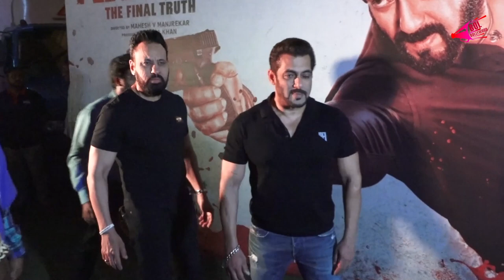Nusrat Bharucha Spotted At Airport Arrival Amir Khan, Salman Khan Spotted. | Bol Bollywood